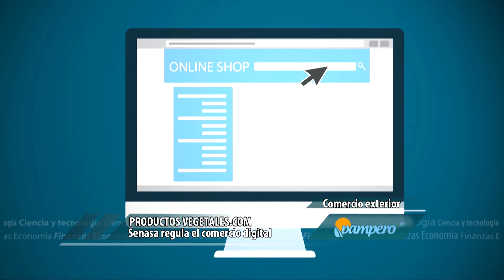Productos vegetales.com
El comercio puerta a puerta está cada vez más presente y el Senasa ha firmado convenios con las empresas de venta electrónica para controlar el comercio de productos vegetales y evitar la introducción y diseminación de plagas.